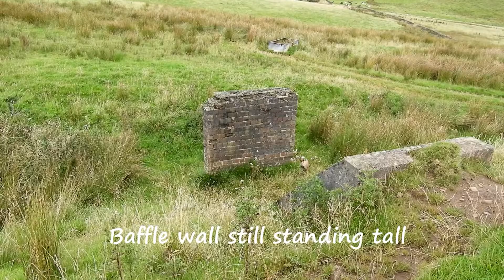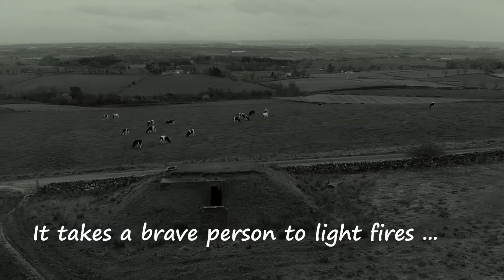WW2 Starfish Decoy Site Control Bunker.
The control bunker for a WW2 starfish fire and lighting site on Craigmaddie Muir north of Glasgow. This was designed to attract the German bombers away from the built up areas around the River Clyde.